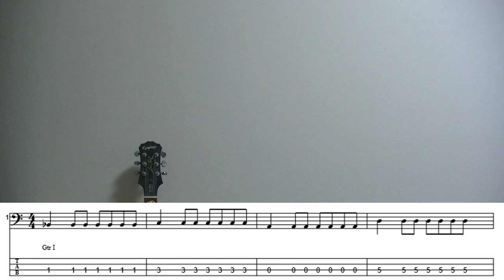【動画内TAB譜有】Grasshopper/04 Limited Sazabysベース弾いてみた 【GreenMan BASS（VSラーテル）】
リクエスト頂いた04 Limited SazabysのGrasshopperを弾きました！「なりたい自分の手を放すな」って歌詞がグッときますね！

■TAB譜は ↓ からダウンロードしてください